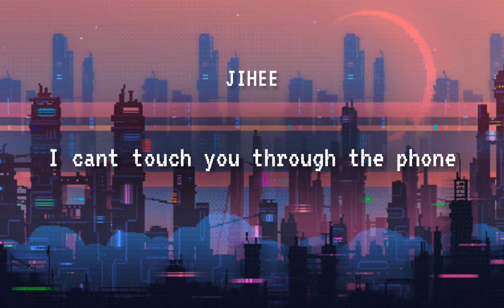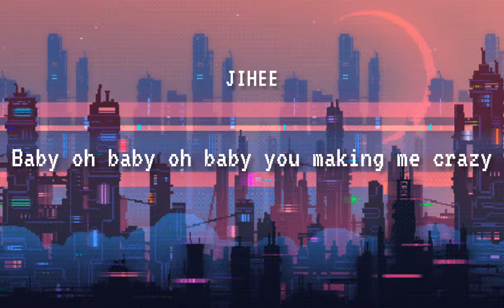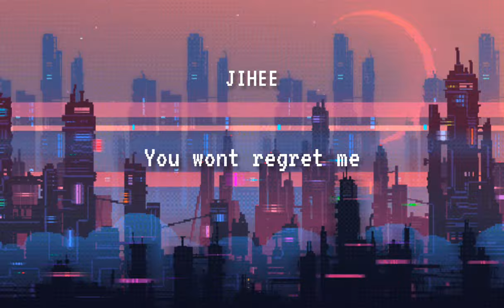[ VOCAL COVER ] JUNGKOOK 3D BY DAISY بصوت عربية 🇲🇦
We hope you get to listen to our cover a dozen of times

"DAISY" decided to choose this song " 3D " making sure our talents could be apperciated enjoying every single note and all the effort we put on it!

►Put Headphones for better Quality + HD.

『 CREDITS 』
✧Singer →JIHEE

✧BACK VOCALS →JIHEE

✧PHOTO DESIGN →KODO

●Audio mixing→JIHEE

✧For Mixing → BANDLAB
✧For Montage → INSHOT

3d fancam
3d again mv
3d cover
3d by arabic girl
Taehyung love me again
Love me again blackpink
عربيات يغنون كوري
عربية تغني   3d
اغنية تاي الجديدة
اغنية love me again مترجمة
اغنية تايهيونغ مترجمة بالعربي
اغنية Love me again بالترجمة
BTS jungkook comeback
3D
BTS 3D mv